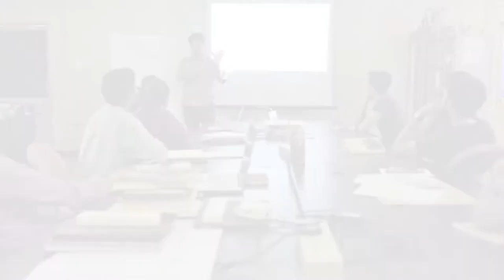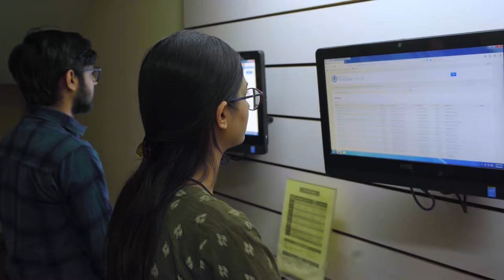Btech (ICT) Program | Ad Film | DA-IICT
DA-IICT is one of Gujarat's most renowned universities, which is striving to create a knowledge-based society. We helped them by creating elaborate and descriptive ads for individual courses that are being taught here.

Here’s a glimpse of what awaits you if you enroll in their BTech (ICT) Program.